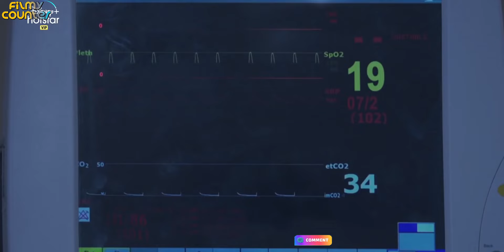Top 7 Best Suspense, Crime Thriller Web Series On Hotstar | Murder Mystery Web Series 2023 | Part 3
Top 7 Best Suspense, Crime Thriller Web Series On Hotstar | Suspense Crime Thriller Web Series 2023
Dosto is video me maine aapko hotstar pe available 7 best suspense crime thriller web series ke bare me bataya hai

Top Queries
1. best crime thriller web series in hindi
2. best crime thriller web series on hotstar
3. indian crime thriller web series
4. best web series on disney+ hotstar
5. all crime thriller hindi web series disney hotstar 2022
6 all crime thriller hindi web series disney hotstar 2023

Important :- For movies link massages me on instagram